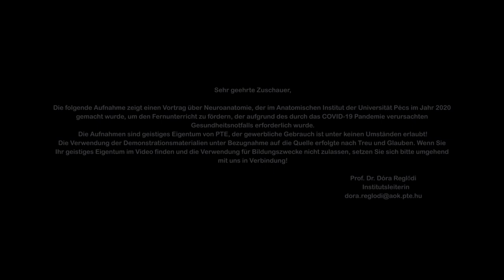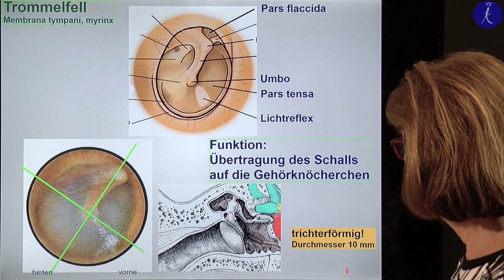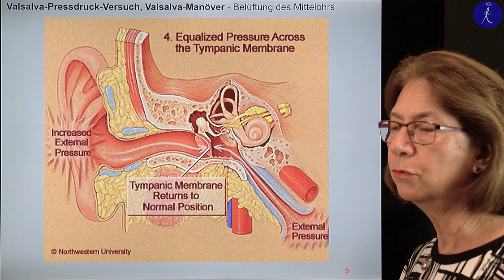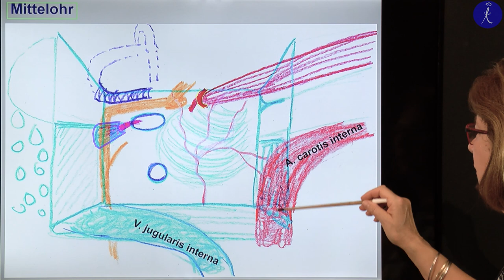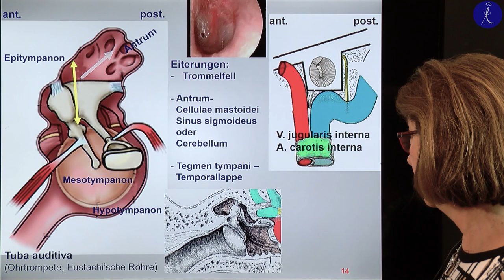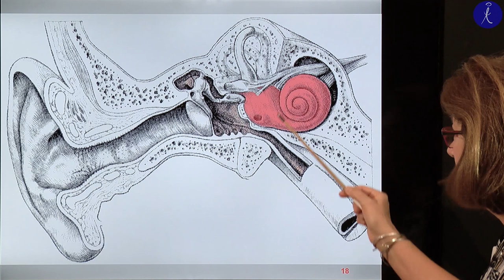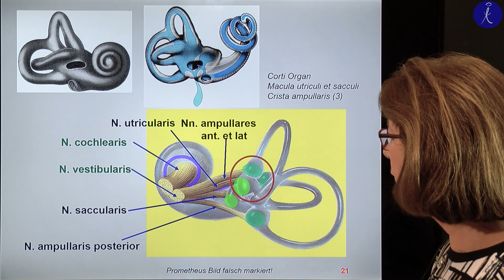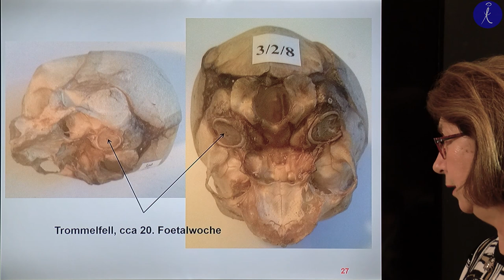12. Woche: Paukenhöhle (Cavum tympani), ihre Wände, Inhalt und Entwicklung.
Dr. Judit E. Horváth
Neuroanatomie Vorlesung von Woche 12.